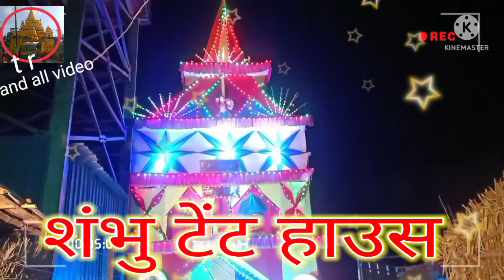सुवागत है आप सभी को इस टेंट हाउस में